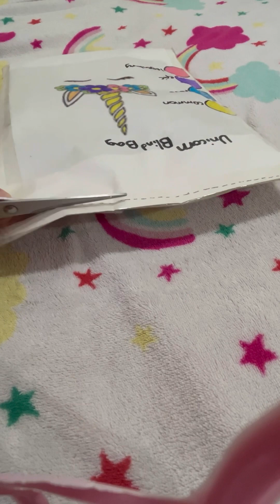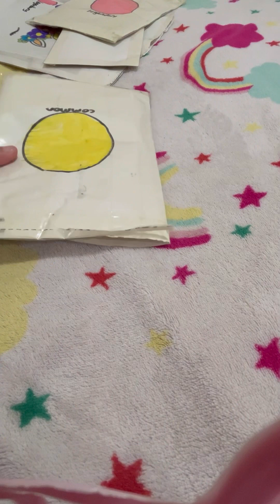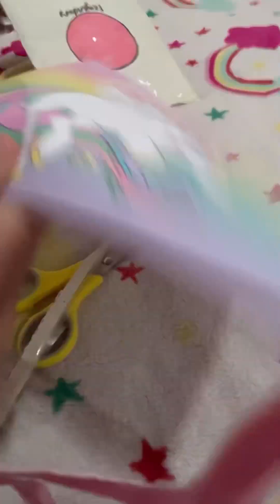Unicorn blind bag| Shaalini creative world